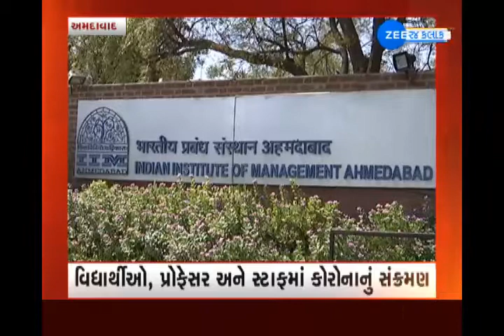Superfast 20-20 | Speed News | News Super Fast | News Fatafat on ZEE 24 Kalak